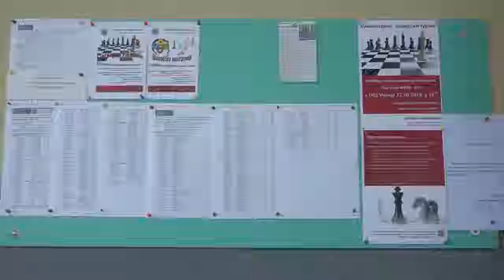ŠK Užice, okončanje tradicije duge 75 godina